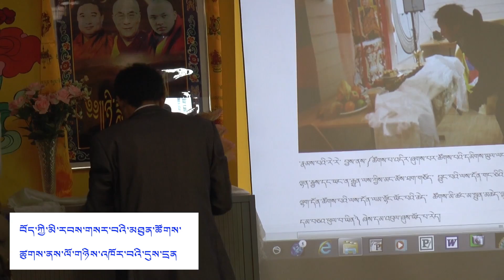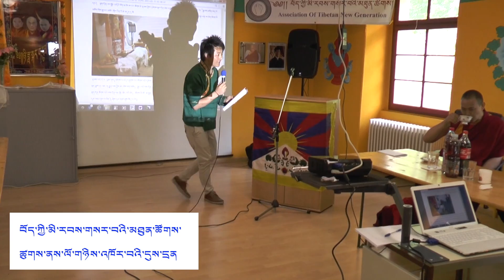བོད་ཀྱི་མི་རབས་གསར་བའི་མཐུན་ཚོགས་ཚུགས་ནས་ལོ་གཉིས་འཁོར་བའི་དུས་དྲན་ལེའུ་ ༣༽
ཕྱི་ལོ ༢༠༡༣ ལོའི་ཟླ ༧ ཚེས་༧ ཉིན་བོད་ཀྱི་མི་རབས་གསར་བའི་མཐུན་ཚོགས་ཚུགས་ནས་ལོ་གཉིས་འཁོར་བའི་དུས་དྲན་དང་ལོ་འཁོར་ཚོགས་ཆེན་ཐེངས་གཉིས་པའི་ཐོག ཡུ་རོབ་སྤྱི་ཟུར་རྣམ་པ་དང་། ཆོལ་ཀ་གསུམ་གྱི་ཚོགས་གཙོ་རྣམ་པ། དེ་བཞིན་བོད་ཀྱི་མི་རབས་གསར་བའི་ཚོགས་མི་ལྷན་རྒྱས་བཅས་མཉམ་ཞུགས་གནང་ཡོད།
སྔ་དྲོའི་མཛད་རིམ་ནང་སྐུ་མགྲོན་རྣམས་ཀྱིས་ཚོགས་ཆེན་དང་འབྲེལ་བའི་ལམ་སྟོན་བཀའ་སློབ་ཀྱི་བཀའ་དྲིན་སྐྱོང་གནང་བ་དང་། དེ་བཞིན་བོད་ཀྱི་མི་རབས་གསར་བའི་མཐུན་ཚོགས་བཙུགས་ནས་མི་ལོ་གཉིས་ལྷག་གི་རིང་ལས་འགུལ་སྤེལ་ཕྱོགས་ཐད་ནོར་འཁྲུལ་འཐུས་ཤོར་ཁག་ཅི་ཡོད་དང་། བོད་ཀྱི་མི་རབས་གསར་བའི་མཐུན་ཚོགས་ཀྱི་རྒྱུན་ལས་རྣམ་གྱིས་གཙོས་ཚོགས་མི་ལྷན་རྒྱས་ཀྱིས་མཐུན་ལམ་རྡོག་རྩ་གཅིག་སྒྲིལ་ཐོག་མ་འོངས་པར་མུ་མཐུད་ལས་དོན་ཆེད་གདོང་ལེན་ཅི་དགོས་ཁག་གསལ་འདོན་བཅས་གནང་།
ཕྱི་དྲོའི་མཛད་རིམ་ནང་བོད་ཀྱི་མི་རབས་གསར་བའི་མཐུན་ཚོགས་ཀྱི་ཚོགས་མི་ལྷན་རྒྱས་ཀྱིས་མཐུན་ཚོགས་ཀྱི་སྒྲིག་གཞི་བསྐྱར་བཅོས་གཏན་འབེབས་དང་། མ་འོངས་ལས་འཆར་ཁག་ཅི་དགོས་གྲོས་བསྡུར་གང་ལེགས་མཛད།